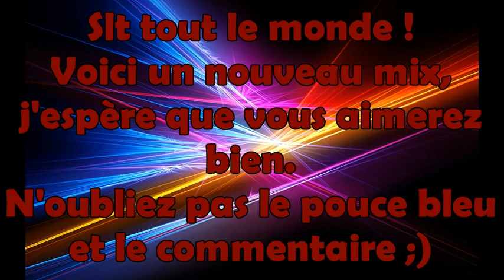Mix-2° avec la Pioneer DDJ-SX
Voici un nouveau mix différent du dernier, pour le type de musique ;).
Enfin pas besoin de parler place à la musique ! ^^

D'ailleurs sur Facebook, il y a un ptit défis ^^, allez jeter un ptit coup d'œil.

Merci et au prochain mix !
DjS